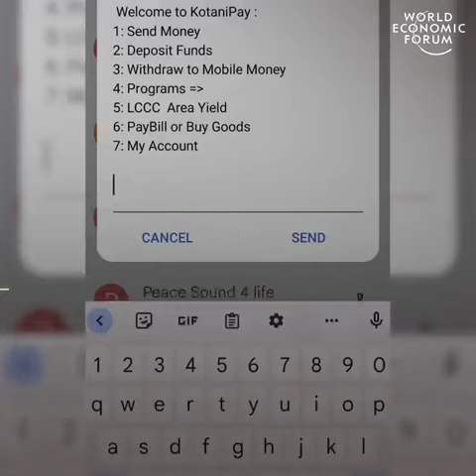Deng Dak Malual, a refugee at Kakuma refugee camp, is transforming lives one dollar at a time.